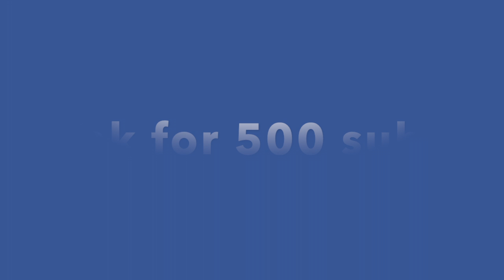Q&A 500 subs-special :)